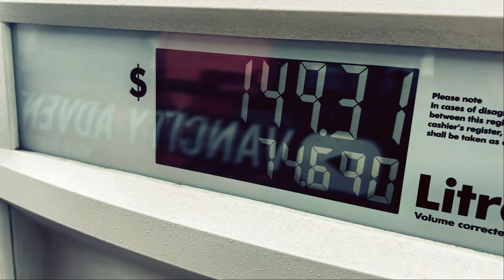Discover Maude Frickert Falls: Vancity Adventure in Squamish, BC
Embark on an unforgettable journey with Vancity Adventure as we explore the captivating Maude Frickert Falls in Squamish, BC. Join us as we trek through the picturesque landscapes of the Pacific Northwest, encountering stunning vistas and hidden gems along the way.

In this exhilarating video, we'll take you on a virtual expedition to Maude Frickert Falls, showcasing the beauty and grandeur of this natural wonder. From lush forests to cascading streams, every moment of our adventure is captured in stunning detail.

Whether you're a seasoned outdoor enthusiast or a nature lover seeking inspiration, our exploration of Maude Frickert Falls offers something for everyone. Get ready to be swept away by the beauty of Squamish, BC, and experience the thrill of Vancity Adventure like never before.

Join us on this epic journey and discover the magic of Maude Frickert Falls with Vancity Adventure.